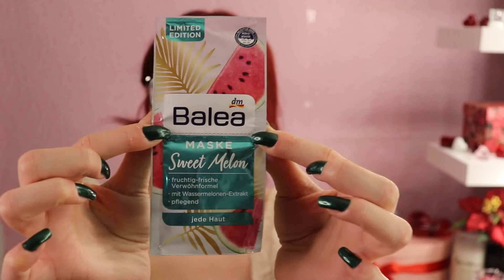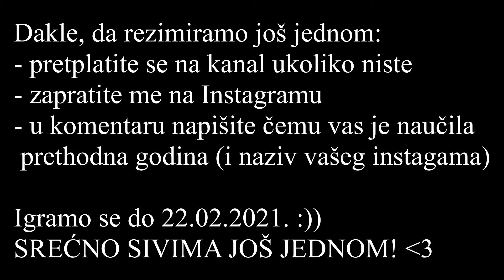POKLONI, POKLONI - GIVEAWAY TIME 🎁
SREĆNOO U IGRANJU ❣❣❣